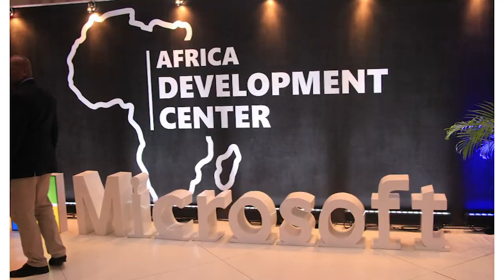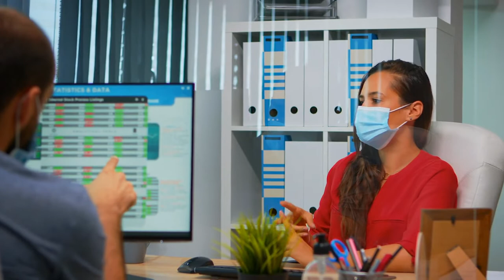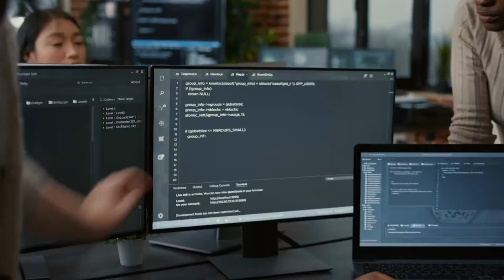Microsoft Launches $100 million Development Center in Lagos, Nigeria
Microsoft, an American multinational technology business that produces computer software, consumer electronics, personal computers, and other products, has opened its first African Development Center in Lagos, Nigeria. The center, which is expected to cost $100 million and is located at 24 Glover Road in Ikoyi, Lagos, Nigeria, would be Microsoft’s top engineering center, where world-class African talent can create solutions with local and global impact. It is also a center where Africa is expected to receive software engineering solutions. In 2019, Microsoft opened its first Africa Development Centers in Lagos and Nairobi. According to information acquired by Business Insider Africa, the initiative cost the tech giant over $100 million to put together. The tech behemoth has now expanded by purchasing a new location in Lagos’ Ikoyi neighbourhood. Microsoft opened a new facility for its first Africa Development Centre (ADC) in Lagos, Nigeria on Monday, March 21st, 2022. According to Business Insider Africa, the tech giant spent a total of $100 million on the initiative in 2019. The Africa Development Centre’s mission is to aid in the development of technological solutions that address both African and global issues. Microsoft Teams working on product engineering, ecosystem development, innovation, and the Microsoft Garage will be housed at the King Towers in Ikoyi Lagos.
Welcome to Africa Reloaded. Today, we bring you to the launching of the $100 million Development center in Lagos, Nigeria by Microsoft.